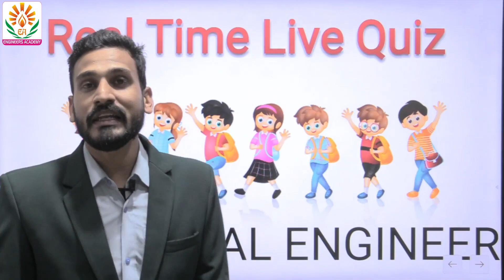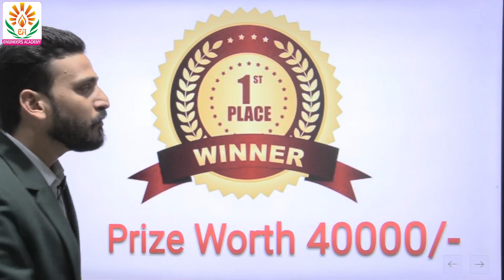Biggest Offer Of The Year | NIMBUS Online Live Real Time Quiz | Play & Win Prize Up To 3 Lacs | EA